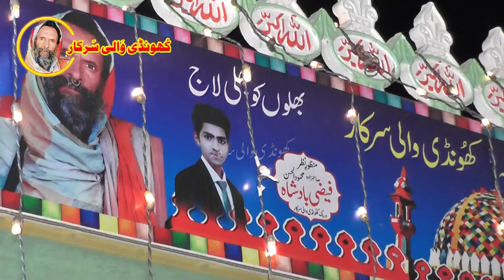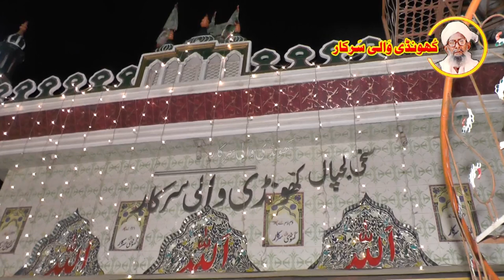Kaj Parde Ogan Haran De Wellail-By Abid Mehar Ali.Jashan Khundi Wali Sarkar(2019) Arshad Sound Okara